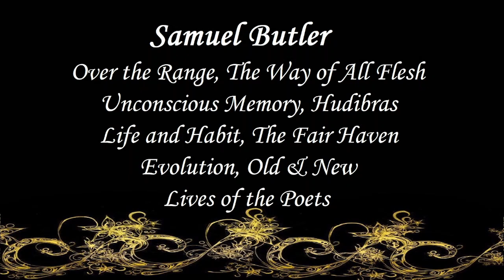Samuel Butler | Audiobook | Book | Free E-Book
Samuel Butler
Over the Range